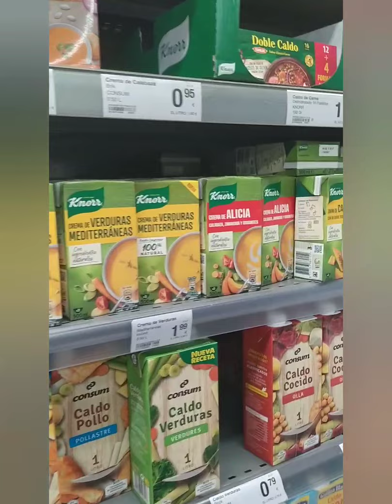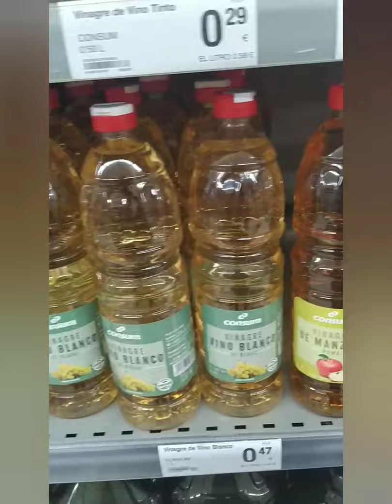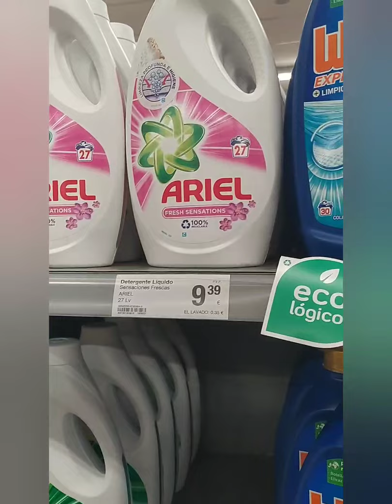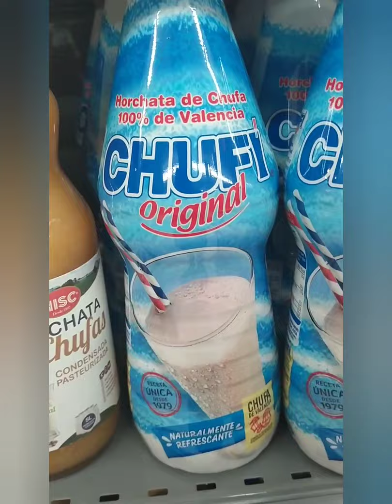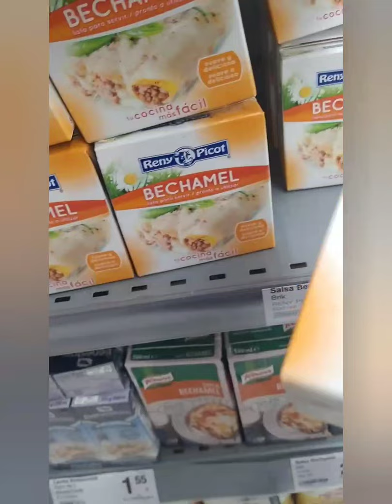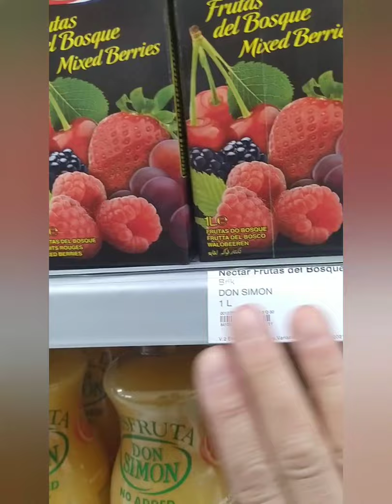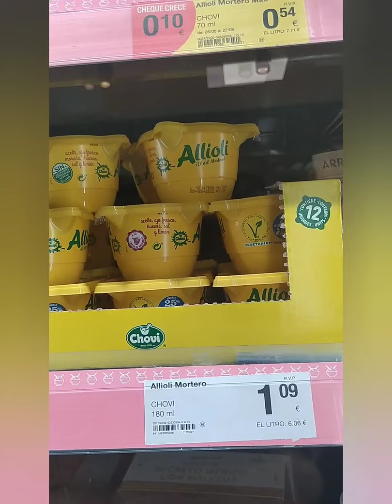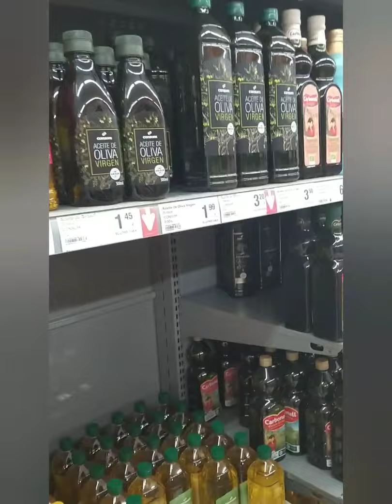الاسعار في el consume